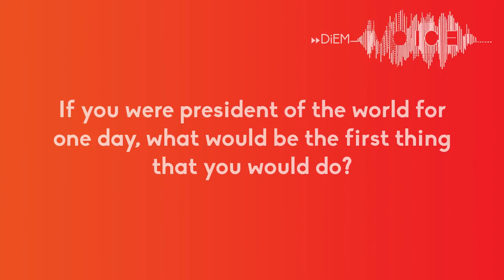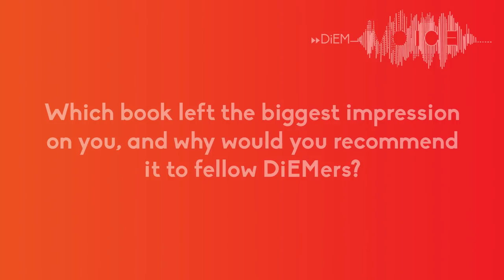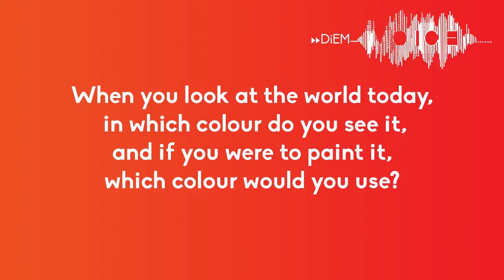Interview clips with DiEM25 members on politics, life and everything else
These are the people who are helping to democratise the EU! Want to join us? It takes just a few seconds